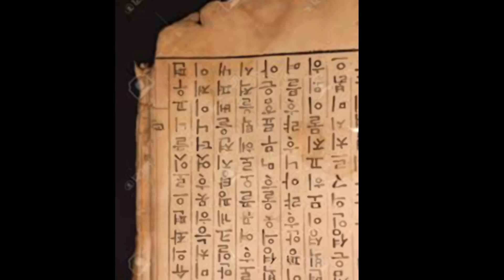kakitham varalaru, காகிதம் /paper/kakitham than varalaru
இன்று நாம் கணினி உலகத்தில் வீறுநடை போட்டுக்கொண்டிருக்கின்றோம். இதுவரையான காலப்பகுதிகளில் உலகில் தலைசிறந்த பல கண்டுபிடிப்புக்கள் கண்டுபிடிக்கப்பட்டுள்ளது.கண்டுபிடிக்க முயற்சிகளும் எடுக்கப்படுகிறது. மக்களின் வரவேற்பைப் பெற்ற தலைசிறந்த கண்டுபிடிப்புக்களுள் முக்கியமானதாக காகிதம் விளங்குகின்றது.

paper history in tamil